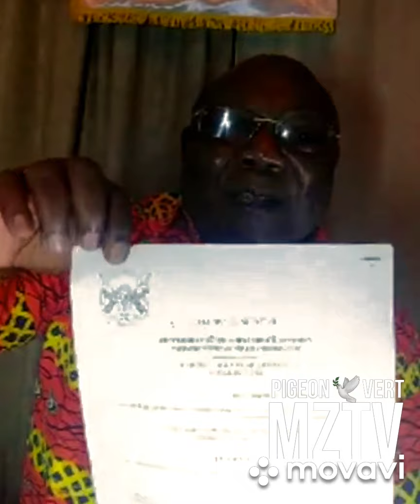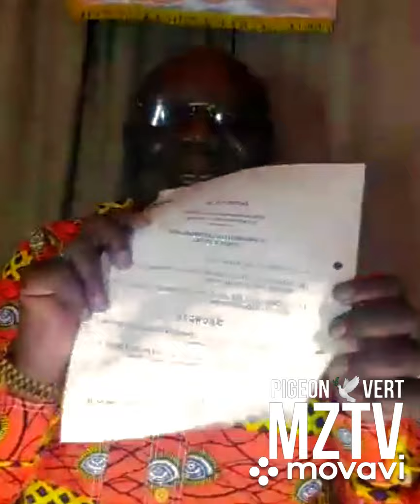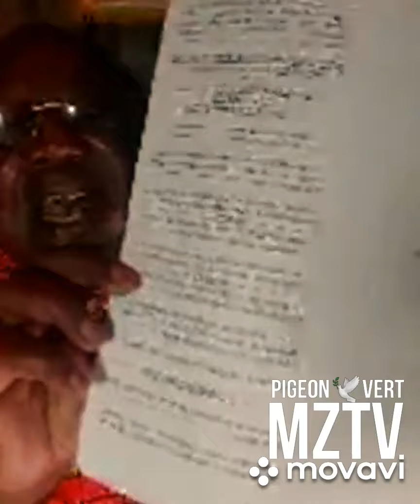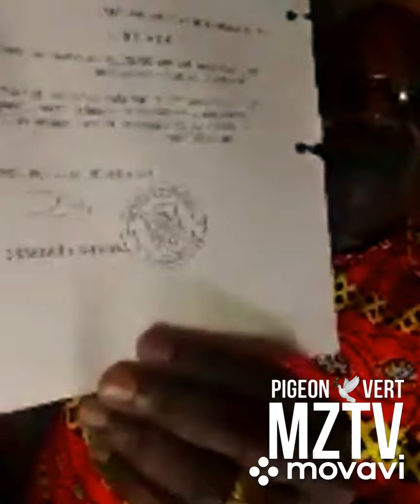LE PDT🎖MARTIN ZIGUELE S'ADRESSE DIRECTEMENT AUX CENTRAFRICAINS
1ER LIVE EN DIRECT ADRESSÉ AUX CITOYENS CENTRAFRICAINS